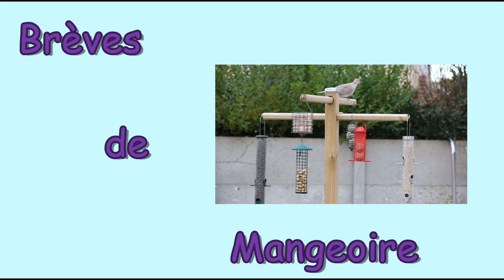brèves de mangeoire E1